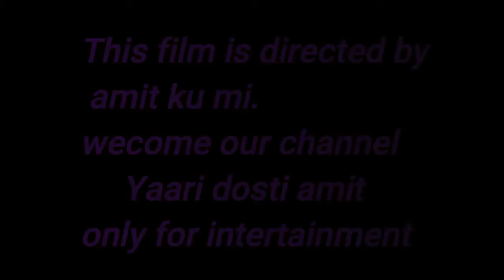Nakakatawa talaga to